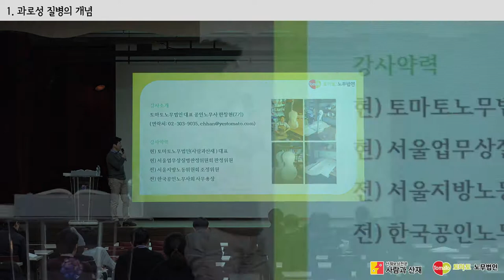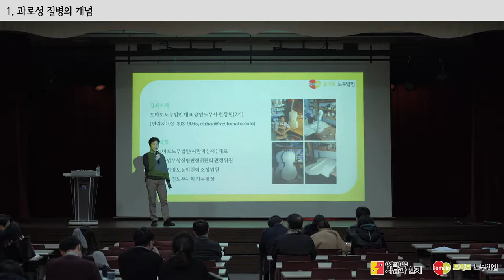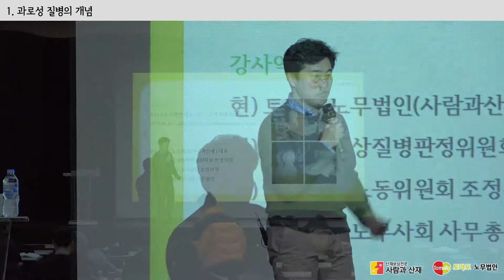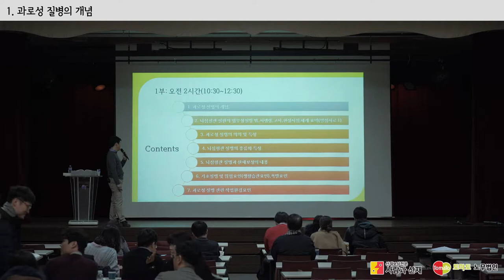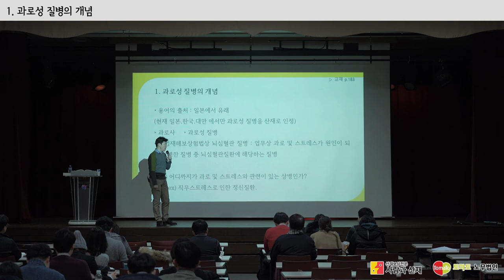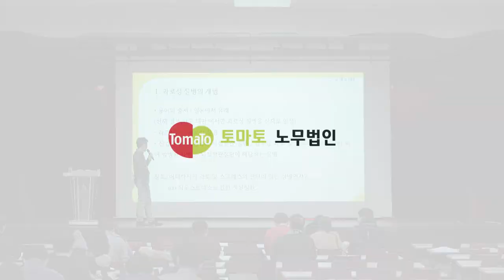[(뇌출혈,뇌경색,심근경색,과로사)산재 실무 해설] - CH.01 과로성 질병의 개념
과로성 질병의 전문가, 사람과산재(토마토노무법인)의 한창현 노무사가 15년 간 산업재해 현장 실무에서 익힌 과로성질병(과로사)산재 승인의 노하우를 직접 전합니다.